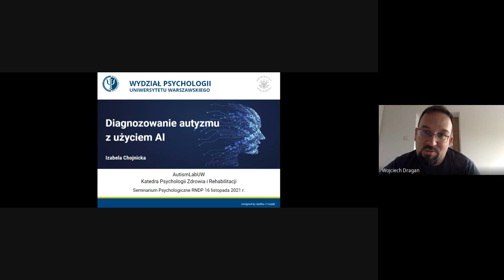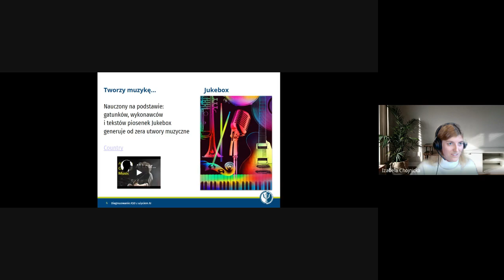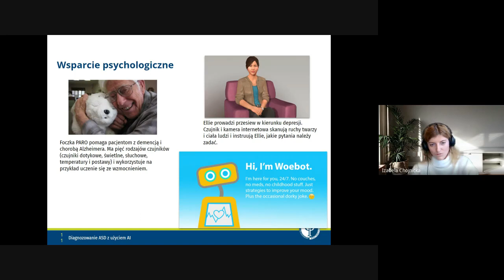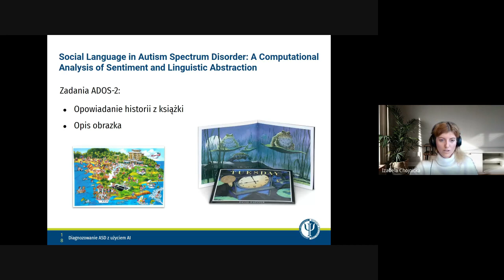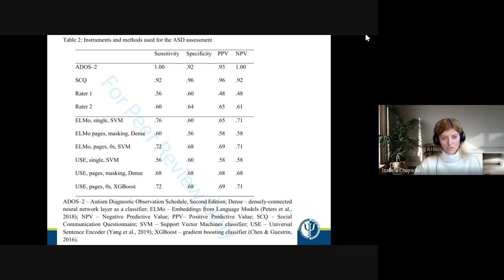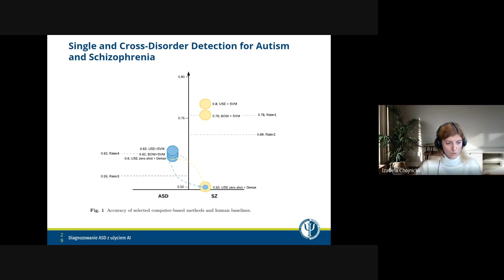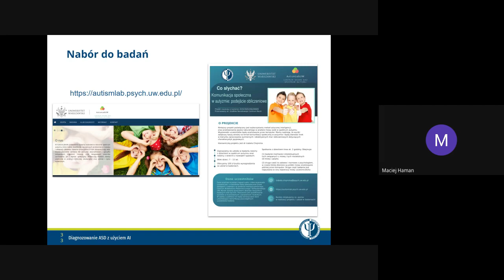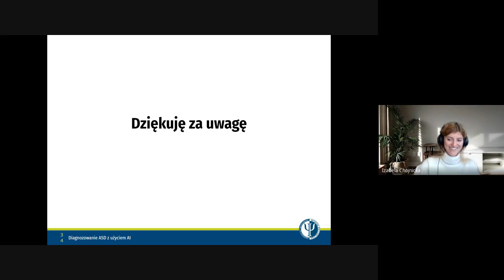Diagnozowanie autyzmu z użyciem AI | dr Izabela Chojnicka | Seminarium RNDP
Opis wystąpienia:
Sztuczna inteligencja (AI) uważana jest za jedną z najważniejszych technologii przyszłości. W wystąpieniu opowiem co AI potrafi dziś i jak wpływa na nasze codzienne życie. Opowiem także jak wykorzystywane są zdobycze w dziedzinie sztucznej inteligencji w psychologii na przykładzie spektrum autyzmu. Zaprezentuję wyniki badań własnych obejmujących wykorzystanie metod lingwistyki obliczeniowej i sztucznych sieci neuronowych w analizie komunikacji społecznej osób w spektrum autyzmu. Badania przeprowadzone zostały z użyciem Modelu Kategorii Lingwistycznych w celu oceny poziomu abstrakcji wypowiedzi uczestników oraz z użyciem analizy sentymentu w celu określenia liczby słów nacechowanych emocjonalnie w wypowiedziach badanych osób. Uczyliśmy także sztuczne sieci neuronowe umiejętności detekcji spektrum autyzmu oraz schizofrenii na podstawie wypowiedzi uczestnika. Na koniec przedstawię kolejne, zaplanowane przez nasz zespół projekty.